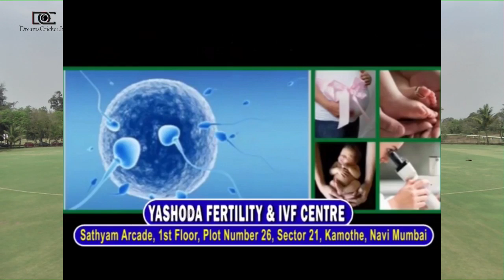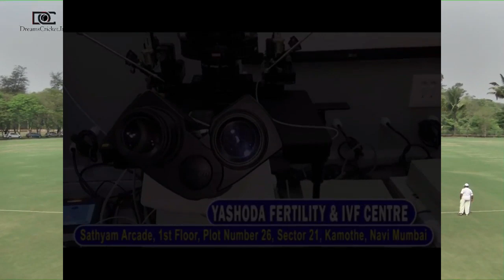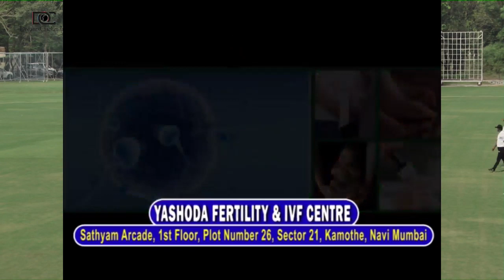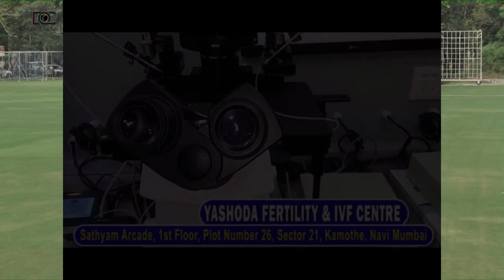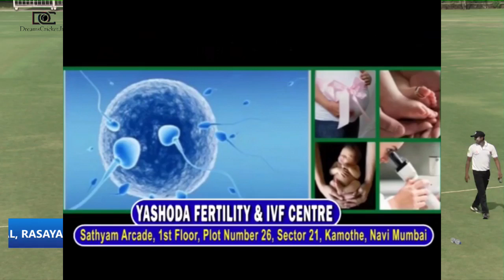PANVEL A VS KHARGHAR | DOCTORS PREMIER LEAGUE 2019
DOCTORS PREMIER LEAGUE 2019 | DAY 2